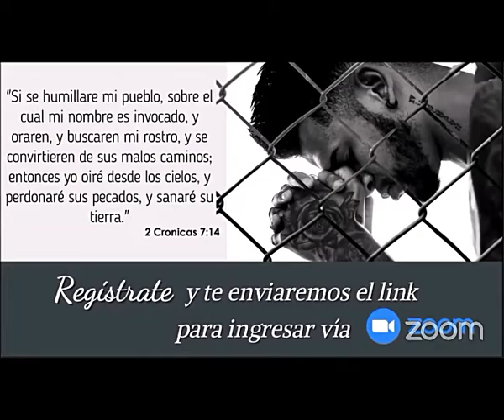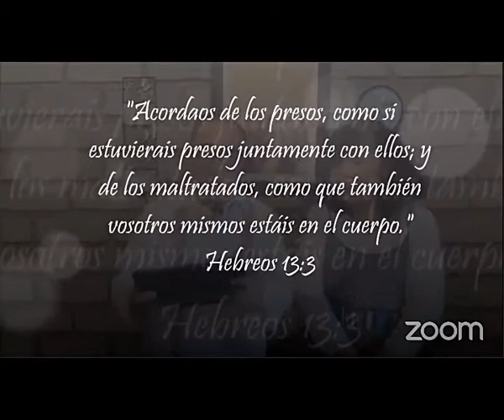"TU MISERICORDIA"- PR. ARMANDO RODRÍGUEZ